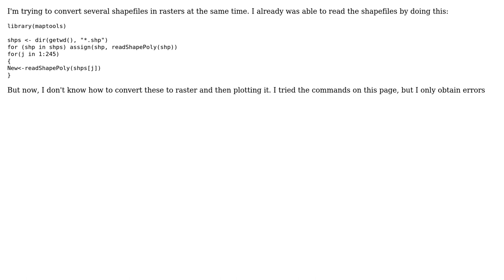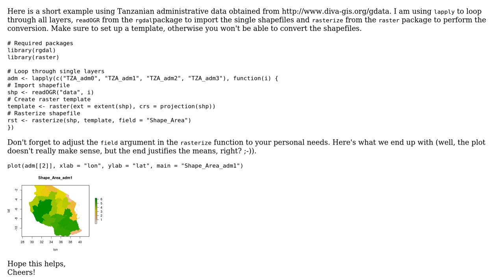GIS: Convert multiple Shapefiles in Raster in R(and then plot it)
With thanks & praise to God, and with thanks to the many people who have made this project possible! | Content (except music & images) licensed under CC BY-SA | Music | Images & others | With thanks to user Laura Cespedes user fdetsch and the Stack Exchange Network Trademarks are property of their respective owners. You are responsible for your own actions.